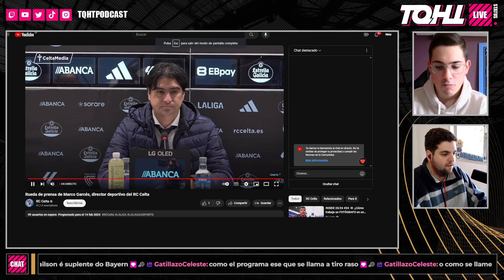REACCIONAMOS A LA RUEDA DE PRESA DE MARCO GARCÉS || TQHTPODCAST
Si no quieres perderte ningún directo, te recomendamos que nos sigas en twitch: